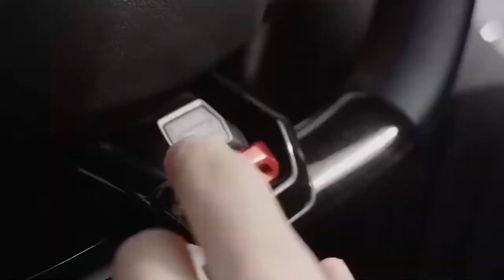Billionaire Lifestyle Visualization 2021 🤑 Rich Luxury Lifestyle | Motivation #98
Billionaire Lifestyle Motivation 2021. Get motivated by the billionaire lifestyle, full of luxury supercars, mansions, yachts 👑 This is the best movie about the luxurious lifestyle of billionaires. Experience the life of billionaires and use it as a motivation to achieve all your goals